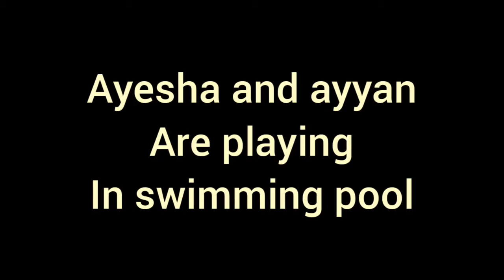Ayesha is playing with bus